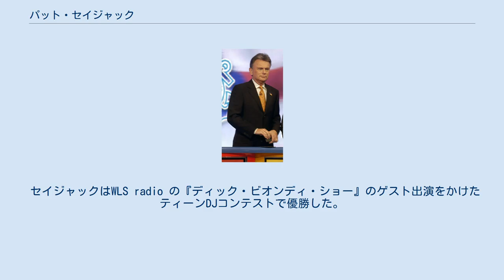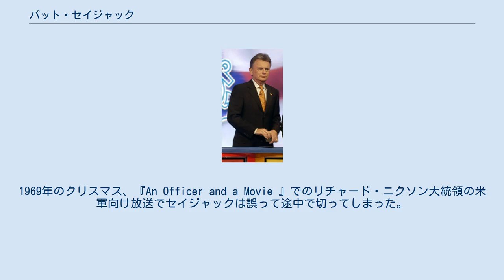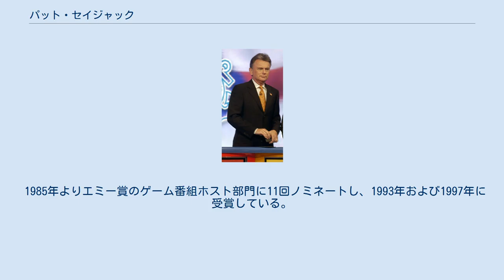パット・セイジャック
パット・セイジャック パット・セイジャック（Pat Sajak 、1946年10月26日 - ）は、アメリカ合衆国イリノイ州シカゴ出身のテレビ番組の司会者。
 セイジャックはWLS radio の『ディック・ビオンディ・ショー』のゲスト出演をかけたティーンDJコンテストで優勝した。
コロンビア・カレッジ・シカゴ在学中、放送学講師アル・パーカーは彼にローカル・ラジオ局WEDC が記者を探していることを伝えた。
セイジャックはこれに応募して採用され、午前0時から朝6時までの番組を任された。
1968年、セイジャックはアメリカ陸軍に入隊し、ベトナムで米軍関係者向けラジオ局AFNのDJを務めた。
1969年のクリスマス、『An Officer and a Movie 』でのリチャード・ニクソン大統領の米軍向け放送でセイジャックは誤って途中で切ってしまった。
彼はこの誤りに気付いたが、放送再開しないことを決心した。
1970年代初頭からケンタッキー州マレーのラジオ局に1年間勤務した。
同時期の1970年代初頭、セイジャックはテネシー州ナッシュビルの5万ワットのAMラジオ局WSMでDJを始めた。
この頃WSMは昼間にポップ・ミュージックを放送しており、彼は午後3時から5時の番組でパーソナリティを務めた。
WSMの姉妹局のテレビ局WSM-TV(現WSMV )でセイジャックは当初局名を語るナレーター、およびNBCの『トゥデイ』放送中の5分間のローカル・ニュースのアンカーを務め、その後、週末および代行の気象予報士を務め、ここでダン・ミラーと知り合った。
1977年、ロサンゼルスのテレビ局KNBC が気象予報士を探しており、セイジャックのいるナッシュビルを訪れた。
セイジャックはKNBCの常勤気象予報士の職を得た。
 1981年からホイール・オブ・フォーチュンの司会として出演している。
 1989年1月9日から1990年4月13日、CBSの深夜のトーク番組『The Pat Sajak Show 』の司会を務めた。
長年の親友で、ナッシュビルのテレビ局WSM-TVでアンカーを務めていたダン・ミラーが助手として参加した。
 1985年よりエミー賞のゲーム番組ホスト部門に11回ノミネートし、1993年および1997年に受賞している。